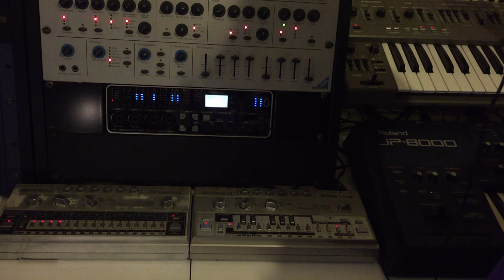Mindsphere - Live Studio Session | 006 | Acid Goa Trance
Acid Goa Trance session played live & recorded to Ableton Live using Roland TB 303, Roland TR 606, Roland SH 101, Roland JP 8080, Roland Studio Capture 16x10 Audio Interface, Roland SyncBox SBX1.

Mindsphere Project Studio – Istanbul/Turkey